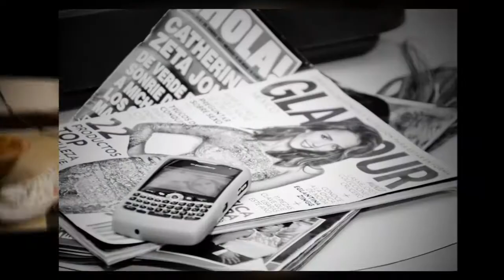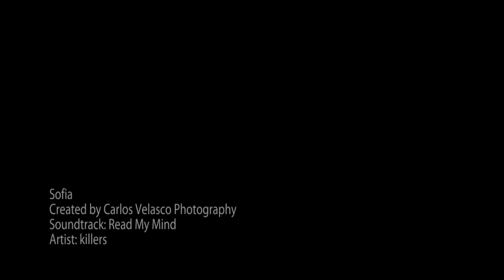Fotografía familiar Carlos Velasco PHOTOGRAPHY.mov